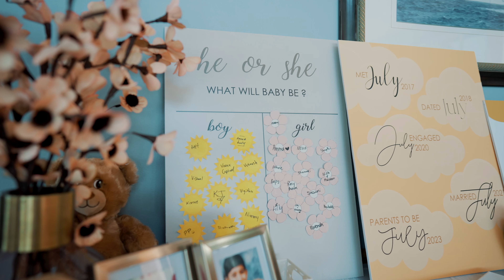Baru & Rinosha's Surprise Gender Reveal | KIM FILMS | It's a Girl | 4K